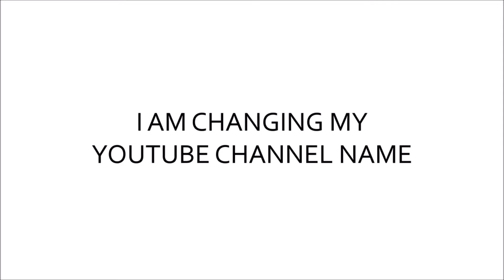➔ Changing my Youtube Channel Name!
➤ Destroy the Like Button 👊
➤ Leave a Comment 👇